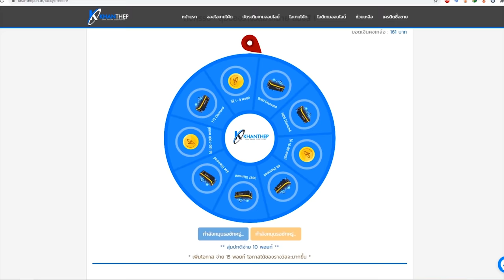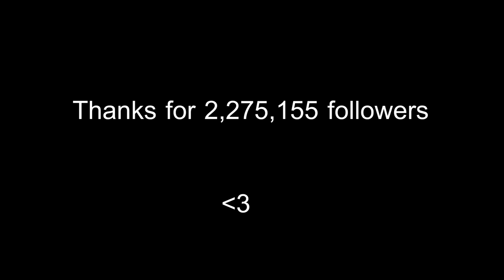Look at this🎯💗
🔰 NAME : PSㅤRUOK999
🔰 Perfectsh0t 🔰

🏆 PC Spec 🎮
Ryzen 7 3800x 3.9 GHz-Turbo 4.5👻
RTX 2080Ti🚀
32GB RAM (3200MHz)🤟

🕐 Timecode 🕐
00:00 - Chillx2
06:20 - Shop
07:22 - Chillx4

© Copyright by RUOK FF ✓
We allow anyone to make reaction videos but the video must remain branded under RUOK FF (with our channel link) in the description box.